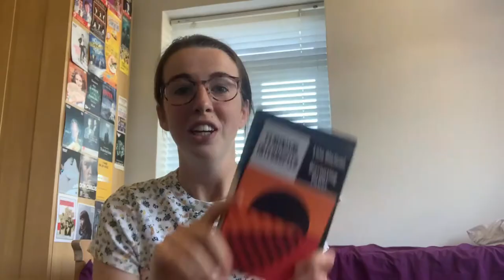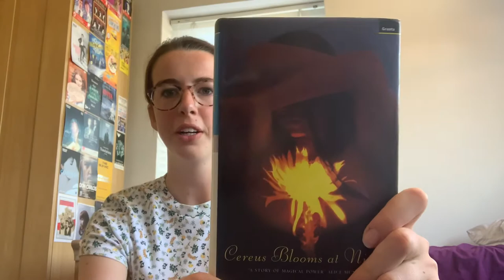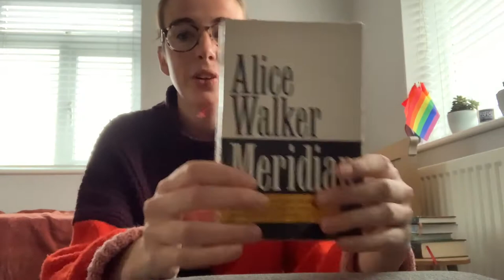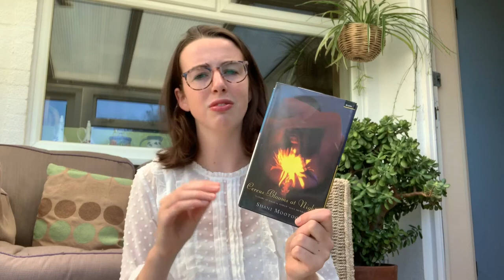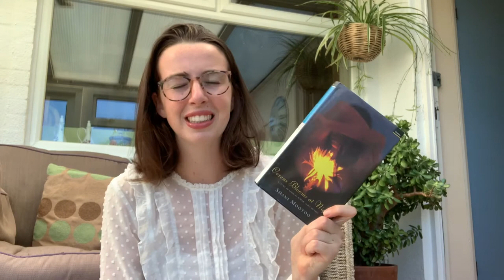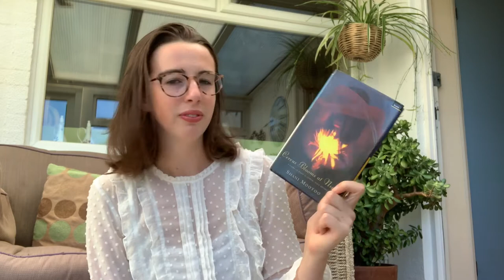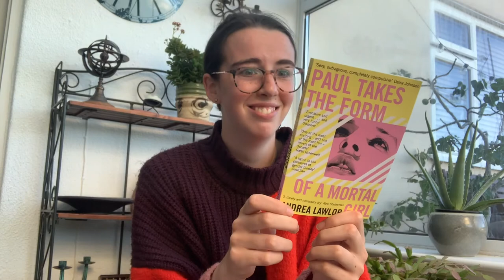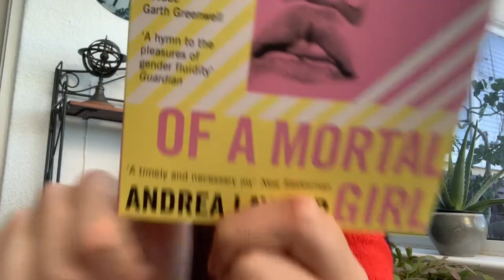Reading Vlog - Uni Prep 👓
As uni is rapidly approaching, I've been doing some preparatory reading! I thought I'd take you along for the ride and to record to hopefully inspire you if you've got any reading to do. These books are for a gender and sexuality English Lit module so if that's your thing maybe try these books:

Feminism, Interrupted (Lola Olufemi)
Meridian (Alice Walker)
Cereus Blooms at Night (Shani Mootoo)
Paul Takes the Form of a Mortal Girl (Andrea Lawlor)
decolonizing trans/gender 101 (b. binaohan)